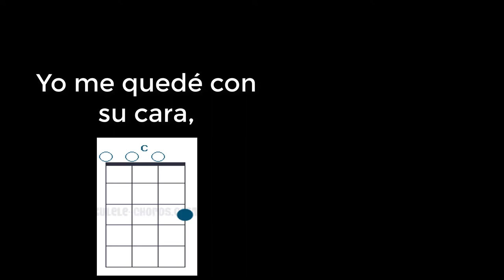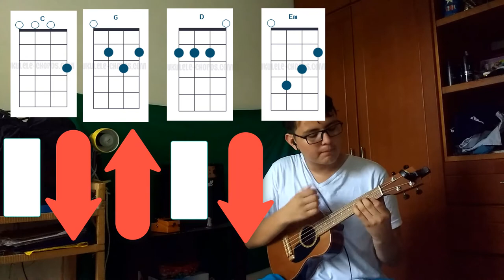Como tocar Por Hacerme El Bueno - Bacilos en UKELELE (ACORDES)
Hola a todossssss soy jose luis suaza(JUSUAZA), hoy le traigo por hacerme el bueno de bacilos en un TUTORIAL en UKELELE de esta gran cancion.